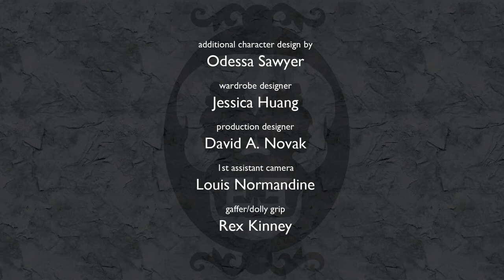窓の落書きが動き出すかわいいミュージックビデオ